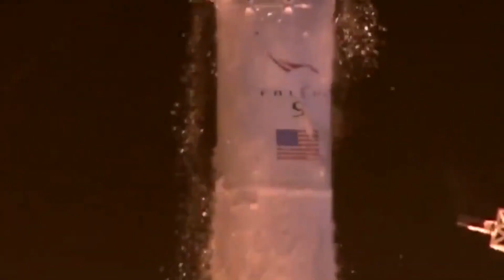SpaceX FINALLY Reveals Plan to Colonize Venus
NASA Reveals NEW Plan to Colonize Venus

In today's video we look at NASA Reveals NEW Plan to Colonize Venus

Inspired by NASA Reveals NEW Plans to Colonize Venus

Inspired by NASA and Elon Musk Reveal Plan To Colonize Venus

Inspired by NASAs INSANE New Plan To Colonize Venus! REVEALED

Inspired by Elon Musk JUST ANNOUNCED Insane New Plans To Colonize Venus!

Inspired by Revealed! Inside NASA's Insane Mission to Colonize Venus